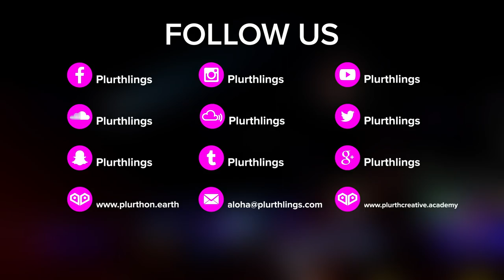Interdimensional Beings Caught ON FILM at EDC!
Aloha!

Do you LOVE to RAVE? Join our PLURTH FAM as we go from EDM Fans to DJ Festival Headliners!

Thanks so much to everyone that has been a part of this adventure! We love you ✌🏾🎉

PS.